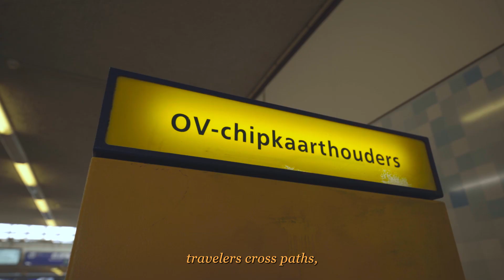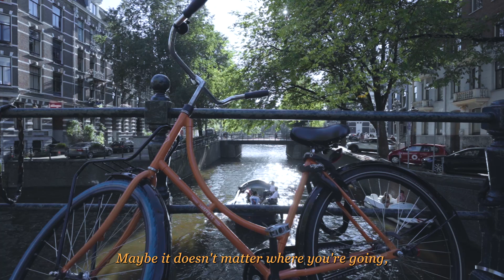Emotional Short Film｜Amsterdam Zuid Station